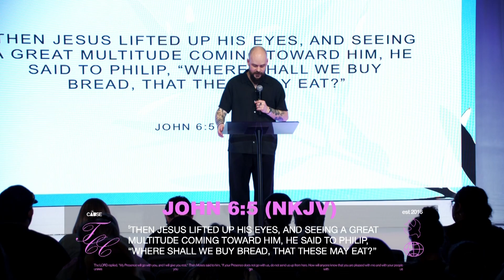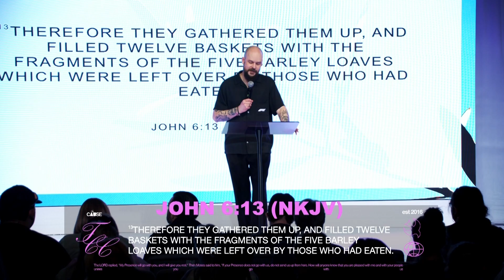Living On Leftovers | Aaron Richner